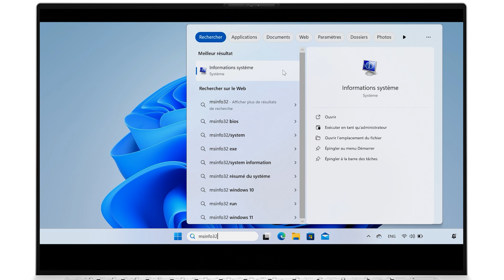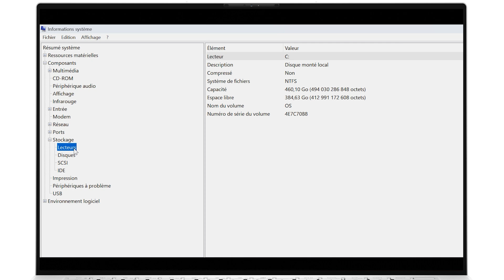Bien comprendre la notion de configuration minimale ou recommandée requise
💻 INFORMATION
Comprendre les exigences de votre système d' exploitation ou d' un  logiciel est bénéfique pour en tirer la meilleure expérience
Vous vous assurerez ainsi des meilleures performances pour un jeu ou pour une application de montage vidéo
Cette vidéo parle des exigences logicielles afin de bien comprendre les besoins avant d' installer un programme sur votre ordinateur portable ou PC fixe

00:00 Comprendre la configuration système requise
01:08 Trouver les specs système

🌎 LIEN UTILE
Comprendre les spécifications des ordinateurs

listées dans la section A propos de la chaîne DellVousAide
A l' occasion , laissez nous un pouce bleu si vous avez aimé ce contenu

Vos vidéos de formation et d' utilisation par Dell Technologies France
Cours / didacticiel / formation / tutoriel informatique en français du support technique francophone de DELL Technologies